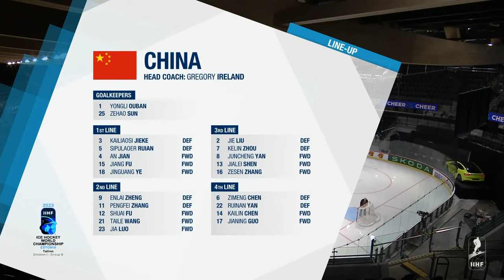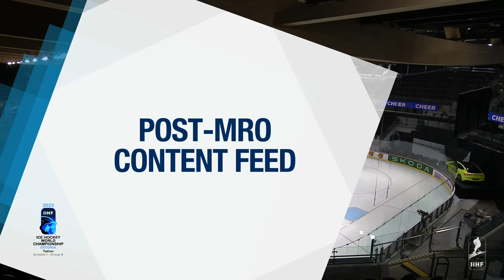Full Game | Netherlands vs. China | 2023 IIHF Ice Hockey World Championship | Division I Group B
2023 IIHF Ice Hockey World Championship
Division I Group B
Netherlands vs. China

The IIHF is proud the bring you the IIHF Ice Hockey World Championship!